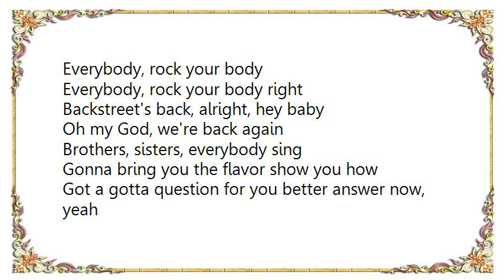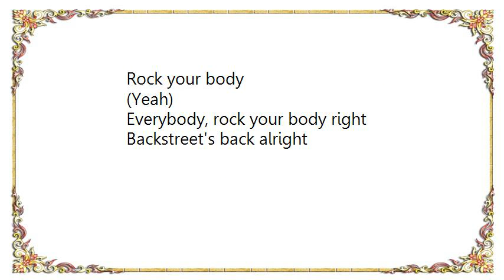Backstreet Boys - Everybody Backstreet's Back 7 Version Lyrics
[Lyrics Backstreet Boys - Everybody Backstreet's Back 7 Version]
Everybody, rock your body
Everybody, rock your body right
Backstreet's back, alright, hey baby

Gonna bring you the flavor show you how
Got a gotta question for you better answer now, yeah

Am I original?
(Yeah)
Am I the only one?
(Yeah)
Am I sexual?

Everybody
(Yeah)
Rock your body
(Yeah)
Backstreet's back alright, alright

And wave'em around like you just don't care
And if you wanna party let me hear you yell
'Cause we've got it goin' on again

Am I original?
(Yeah)
(Yeah)
Am I sexual?

Everybody
(Yeah)
Rock your body
(Yeah)

Everybody
(Yeah)
Rock your body
(Yeah)
Backstreet's back

Everybody
(Yeah)
Rock your body
(Yeah)